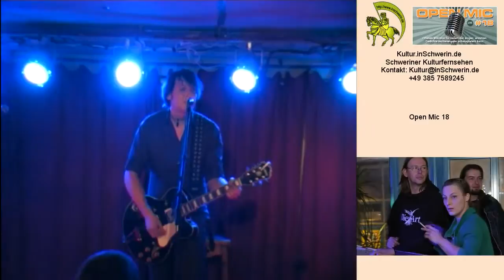Kultur inSchwerin 13 T 01